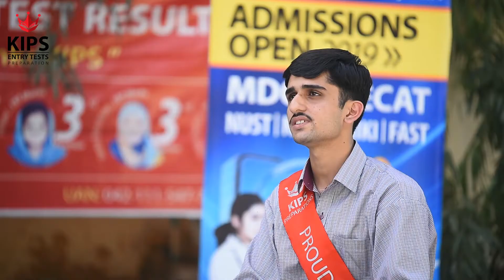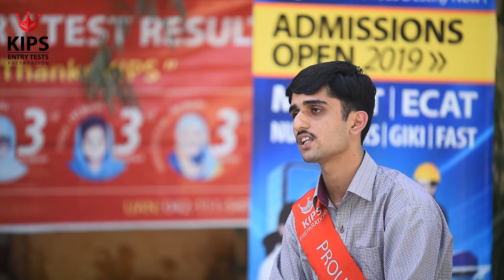Meet Our Brilliant Student Nouman Ahmed Talib Topper of SET 2019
Join to Jeet!

Meet our brilliant student Mr. Nouman Ahmed Talib. He topped State Entry Test (SET) - AJK 2019 by obtaining 193/200 marks securing 3rd position in SET.

Admission Open for MDCAT Earlier Prep Sessions Exclusively for Repeaters and MDCAT Parallel Prep (Weekend Special) Sessions Exclusively for 2nd Year Students. Visit Nearest KIPS Campus Now for Admission.